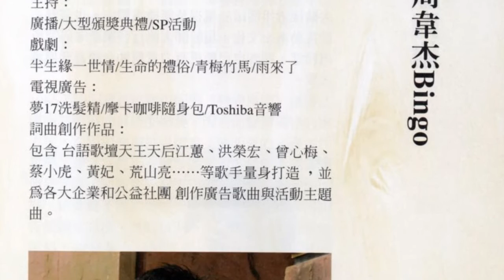southnews_黃昭堂主席紀念音樂會／すばる昂：周韋杰、邵大倫